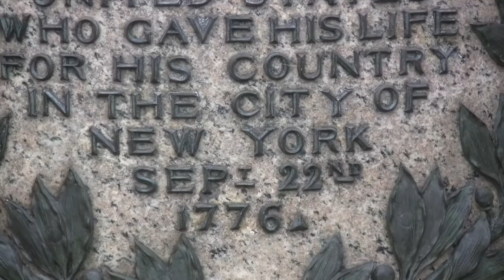TRIBUTE TO NATHAN HALE 9-22-15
EACH YEAR ON THE ANNIVERSARY OF HIS HANGING THE SONS OF THE REVOLUTION IN NYS COMMEMORATE HIS MARTYRDOM WITH CEREMONIES IN CITY HALL PARK IN LOWER MANHATTAN.